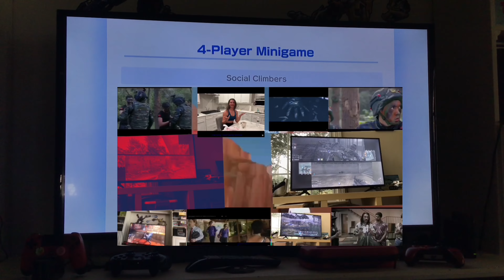Operation anniversary form ￼Secret potential￼ forza horizon 4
00:00 sigma 2
03:00 Legitimate 1
06:00 painters 9